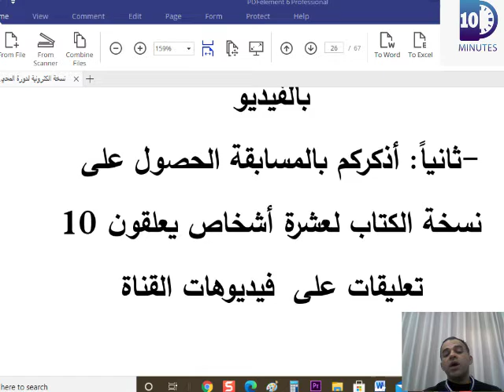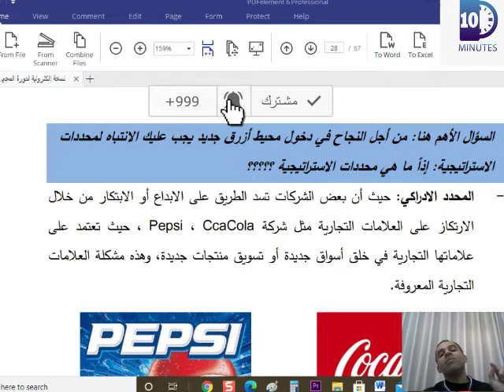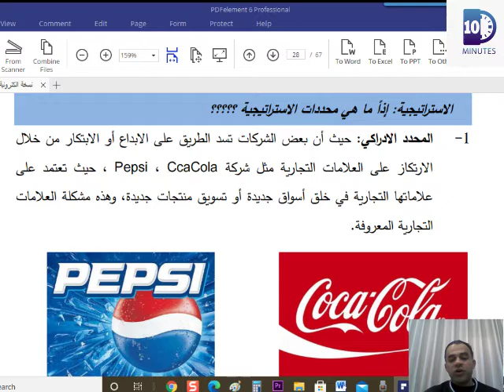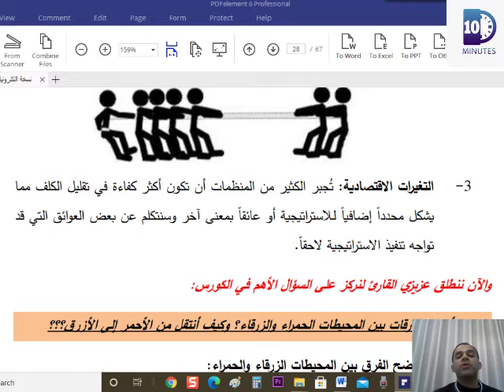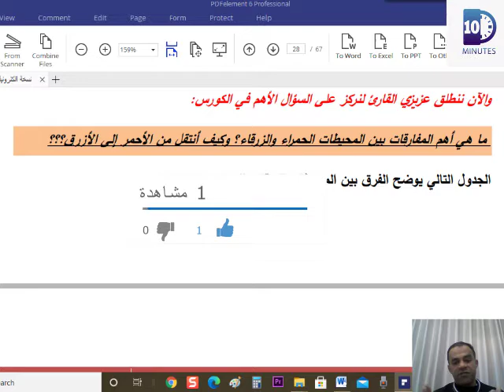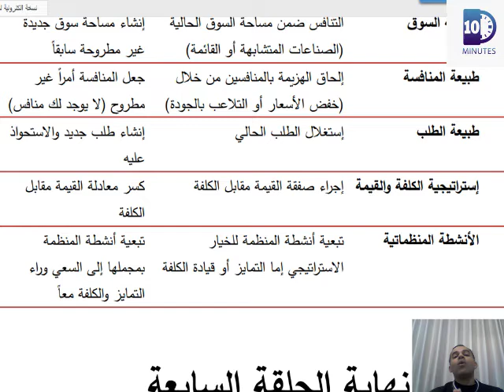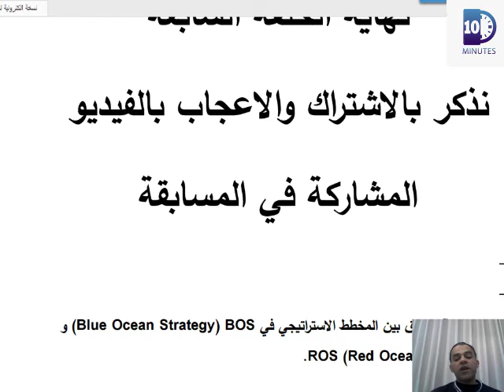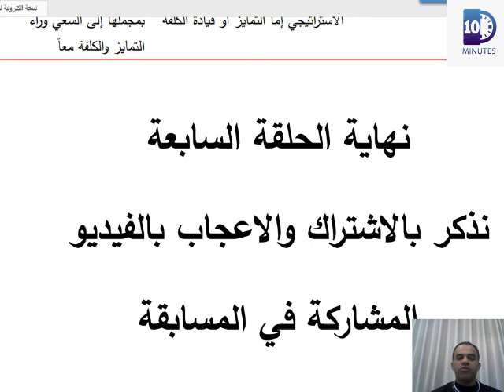كيف نقارن بين السوق الازرق والاحمر ؟؟| للمهتمين بالبزنس حلقة ٧|يوسف الحوراني| 10minutes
@10minutes تتنافس الكثير من شركات الأعمال وتعتقد بأنها في السوق الأزرق وأنها لا ينافسها أحد ولا تعلم أنً الكثير  من الشركات سبقوها بتبني إستراتيجيات وتحركات جعلتهم في مصاف الشركات المتفردة والمتميزة في عالم الأعمال، شاهد الكورس المجاني على قناتي، أتشرف بك بالاشتراك، شكراً لك على المشاهدة.